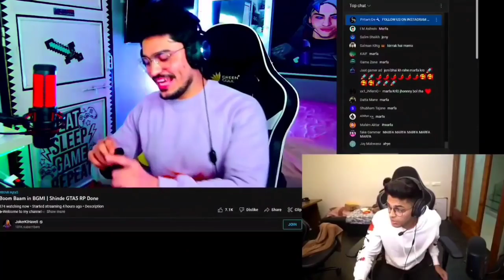🤣Jonathan Marfa Dance | Jonathan Raid Joker ki haveli🔥|SAMSUNG,A3,A5,A6,A7,J2,J5,J7,S5,S6,S7,59,A10,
🤣Jonathan Marfa Dance | Jonathan Raid Joker ki haveli
🤣Jonathan Raid on Payal❤️ & Joker ki haveli Marfa🔥SAMSUNG,A3,A5,A6,A7,J2,J5,J7,S5,S6,S7,59,A10,A20,A

Villager esports
Soul vs godl ve scrims
Ve scrims#soul

SAMSUNG A3, A5, A6, A7, J2, J5, J7, S5, S6, S7, S9, A10, A20, A30, 50, A70